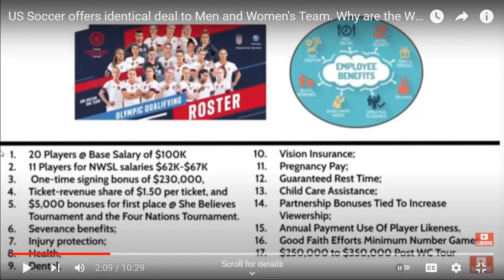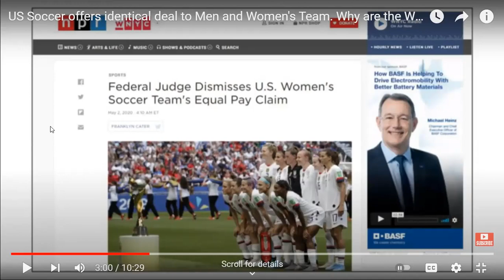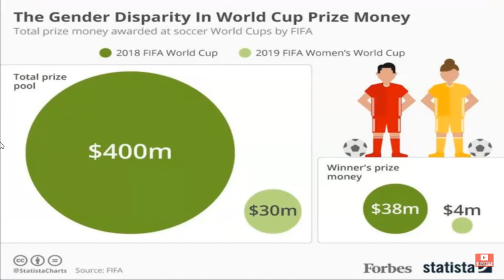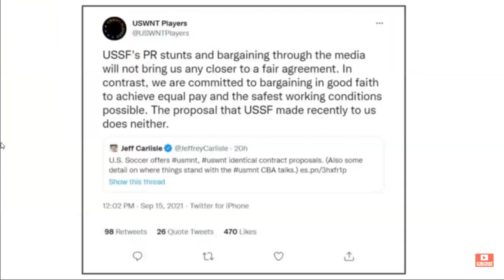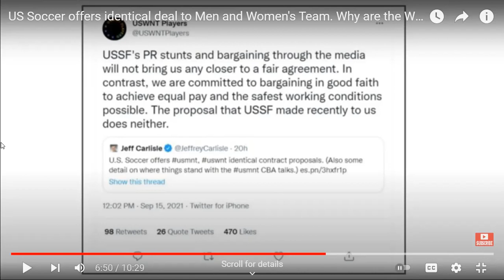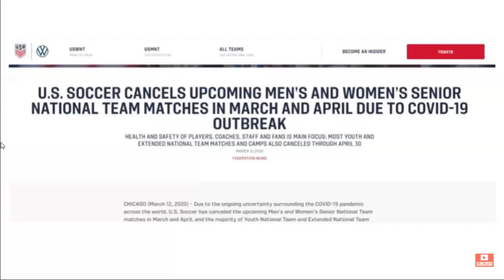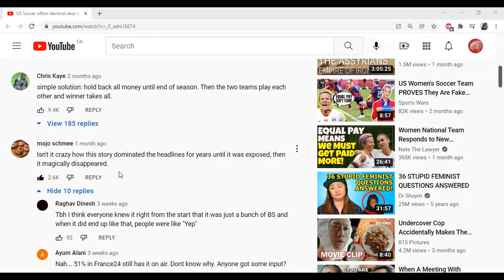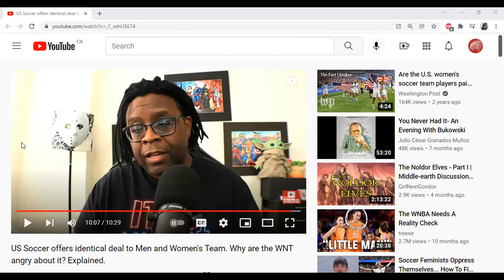Women's Soccer League wants MORE PAY than the men's. NOT equal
It turns out that the American women's soccer league has always made more than their male counterparts even though they generate less revenue. Even so, the women's league rejects actual equal pay (which I knew they would)